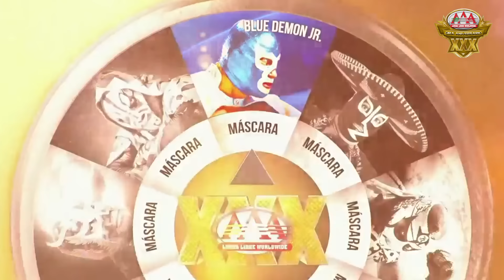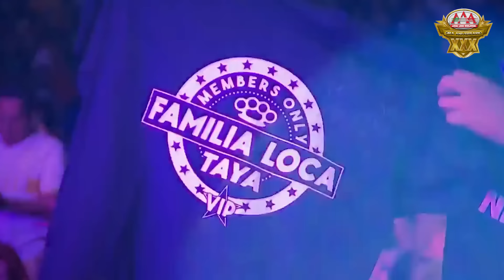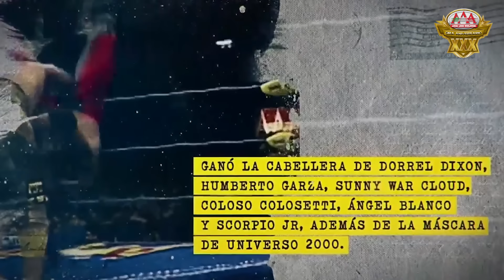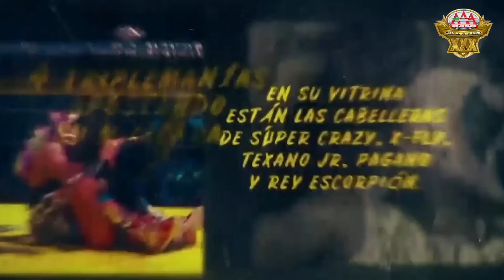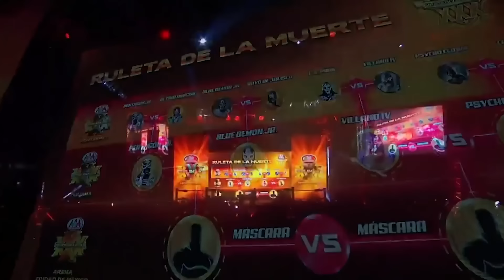TRIPLEMANÍA XXX MONTERREY Parte 3 | Lucha Libre AAA Worldwide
LUCHA LIBRE AAA WORLDWIDE presenta TRIPLEMANÍA XXX MONTERREY Parte 3, Evento Magno de Lucha Libre AAA Worldwide celebrado el 30 de abril de 2022 en el Estadio de Béisbol Monterrey en Monterrey, Nuevo León, México

00:00 INTRO
01:08 INTRO TRIPLEMANÍA
06:57 DUPLAS EN GUERRA
31:59 BLUE DEMON JR VS RAYO DE JALISCO JR
55:22 PAGANO, BANDIDO y TAYA vs CIBERNÉTICO, ANDRADE y DEONNA
01:23:34 CANEK VS PSYCHO CLOWN
01:53:14 THE YOUNG BUCKS VS FÉNIX e HIJO DEL VIKINGO